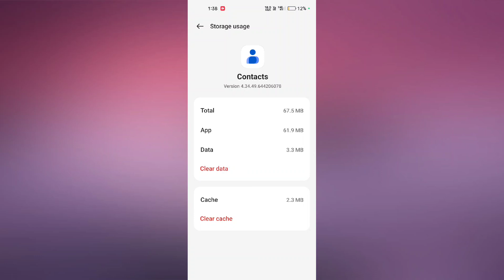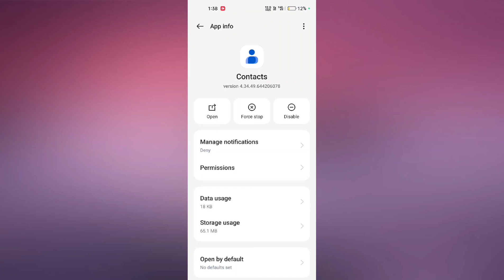Realme P1 & P1 Pro 5G Contact Number Save Nahi ho raha hai | Contact Number Not Save problem Fix